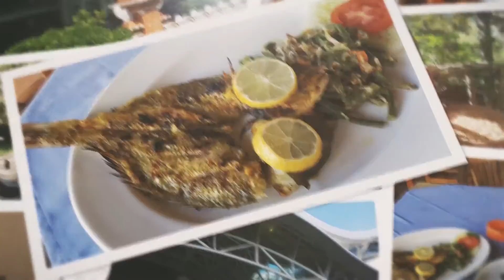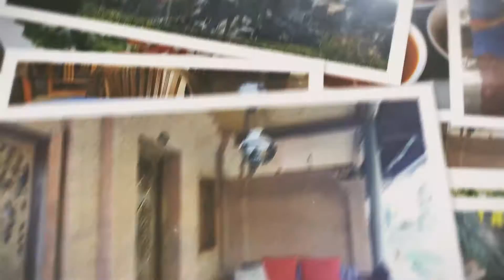My Trip to Bali